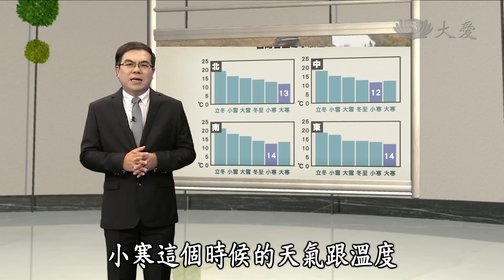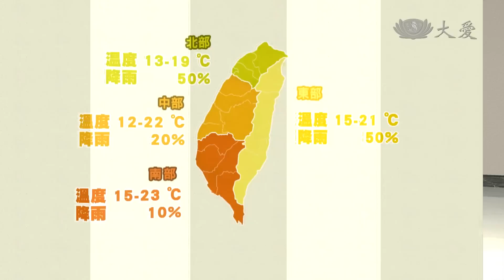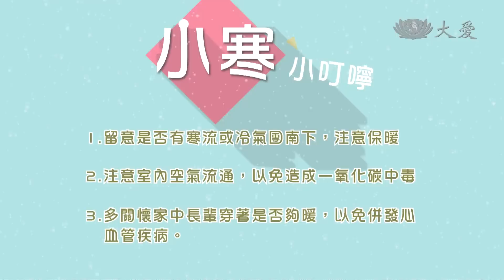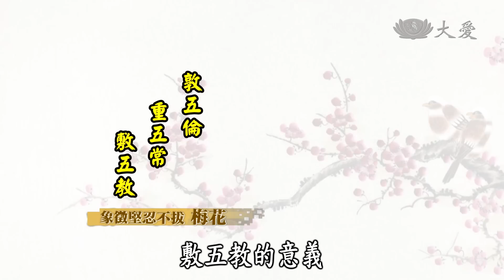【節氣樂活家】20141226 - 小寒(上)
大寒是二十四節氣中最後一個節氣，光就名字來看似乎是一年當中最冷的時候，不過在台灣，甚至中國的大部分地區，據我們的統計其實寒冷程度都僅次於小寒。這個月份其實和佛教也很有些關聯，因為相傳佛陀就是在12月初八這天得道的，民間俗稱這天為「臘八」，傳統上這一天許多寺廟會煮臘八粥分送信徒，民間也以臘八粥祭祀祖先、分送親友。